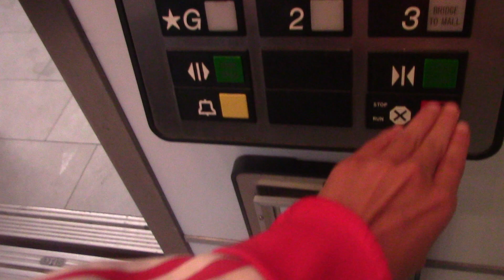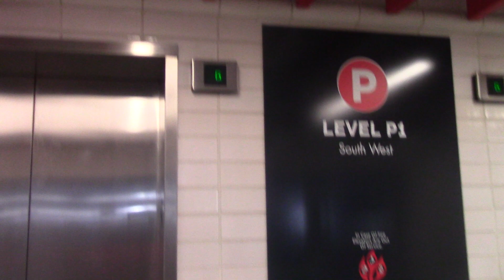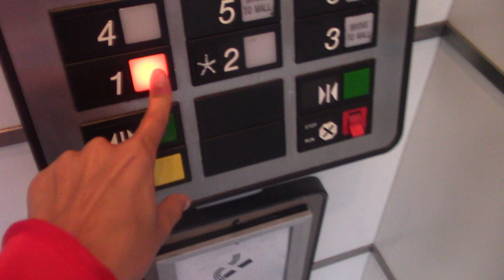Otis Series 1 Traction elevator at Red Garage in Oakbrook Center in Oakbrook IL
Filmed on May 18th

These elevators are really fast for 6 floors. The floor passing chimes seem to be turned off for now on. Usually it gets turned on but sometimes they are turned off, but the good news is that the other bank near the Nordstrom Entrance.